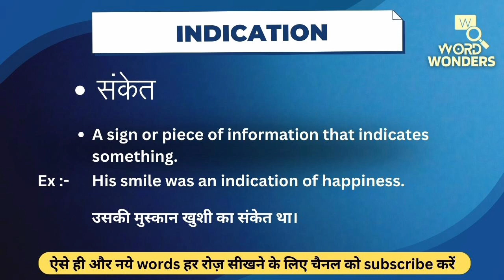Indication Meaning in Hindi | Indication ka Hindi me Matlab | Word Meaning I Word Wonders